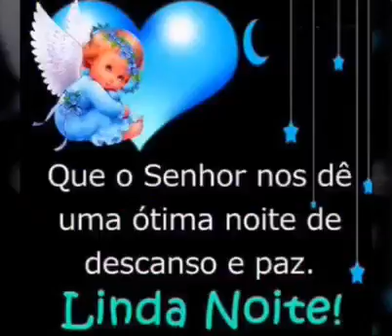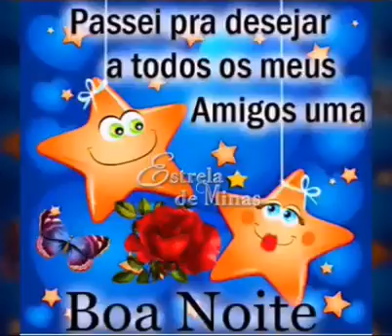Escrevace em nosso canal no YouTube(15)